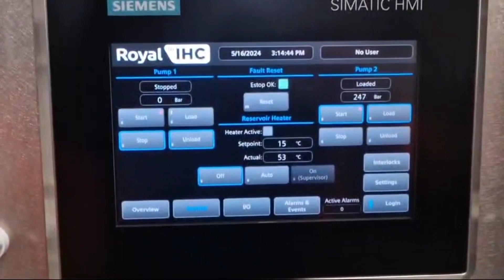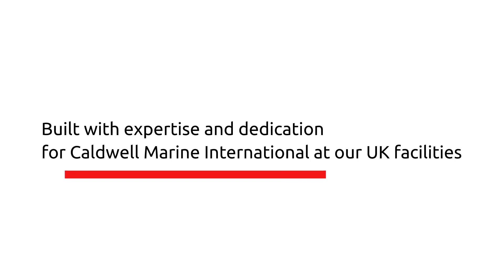Royal IHC Hi-Traq Jetter - Steering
Take a look at how our team tests the Hi-Traq Jetter's steering system and the precise fine-tuning that ensures top-tier performance and reliability of this subsea trenching vehicle.